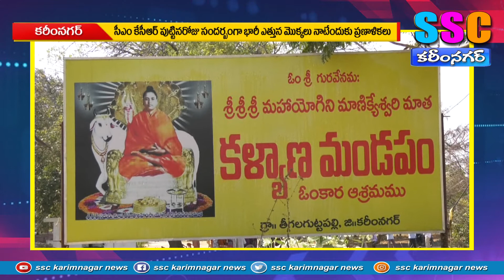మొక్కలు నాటండి....SSC KARIMNAGAR NEWS 11.02.2021